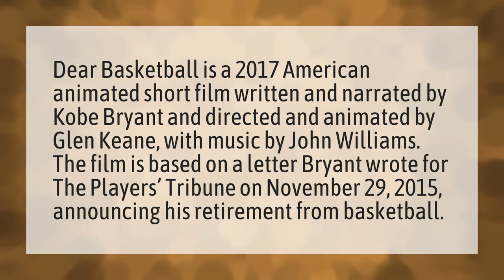Did Kobe Bryant write dear basketball?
Dear Basketball • Did Kobe Bryant write dear basketball?